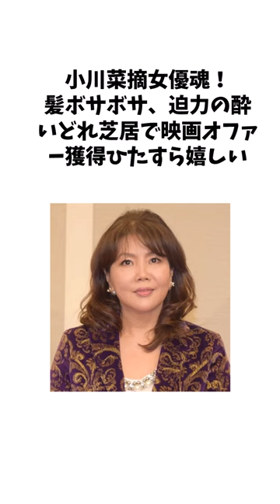小川菜摘に関する豆知識